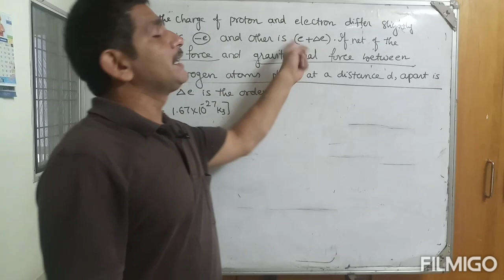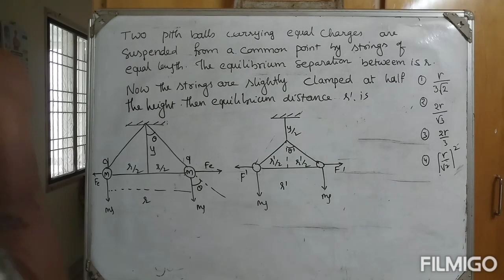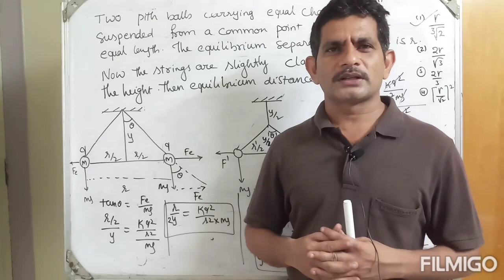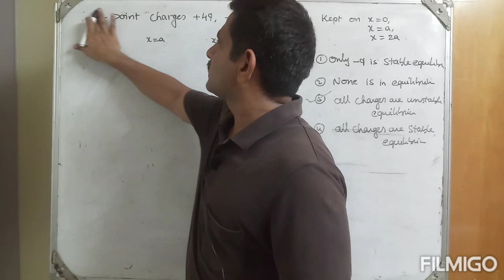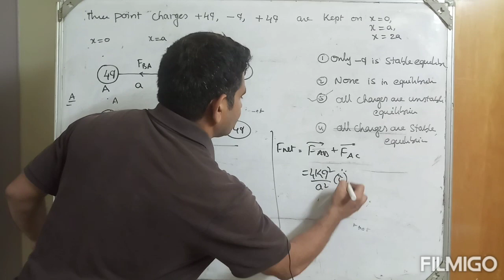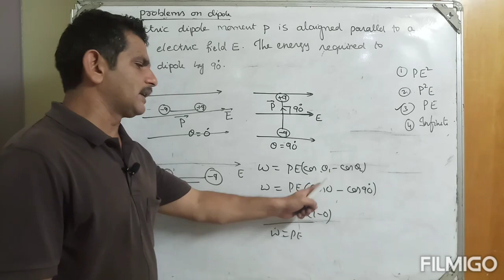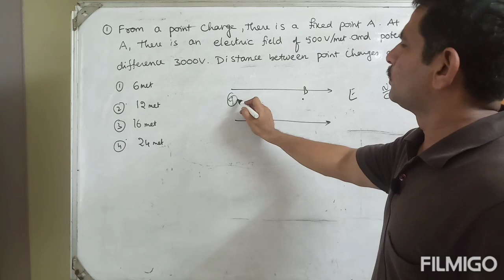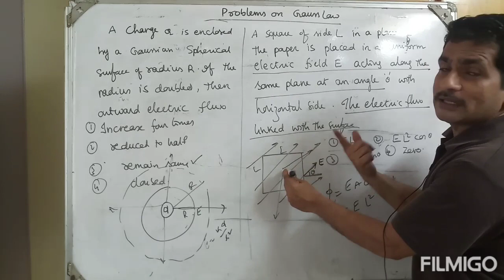Electrostatics part14 previous exams imp questions Telugu version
Easy to understan